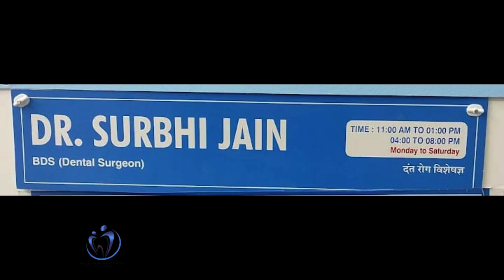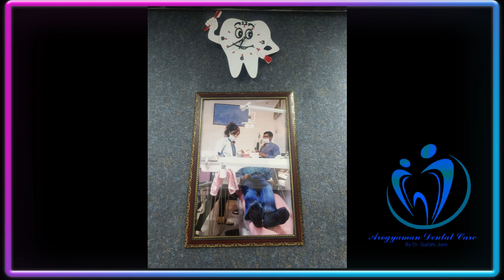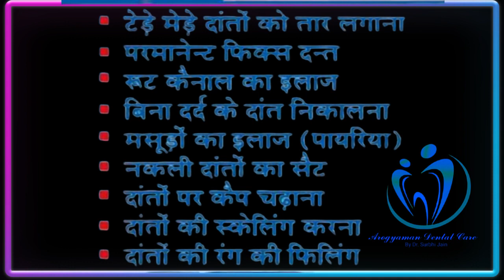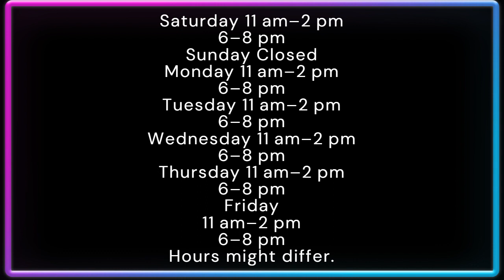Best Dental Care Ever Aroyagaman Dentel Care IN Gwalior M.P.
Video BY;- Rahul Dubey